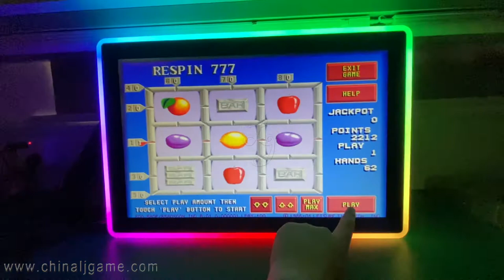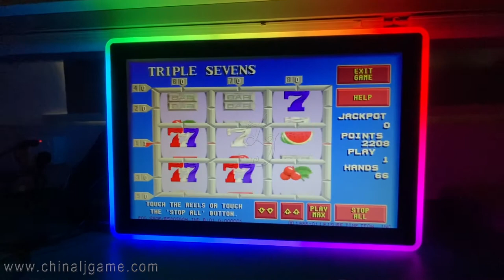POT O Gold Video Slot Gaming 580 Game Boards Original Supplier For Sale